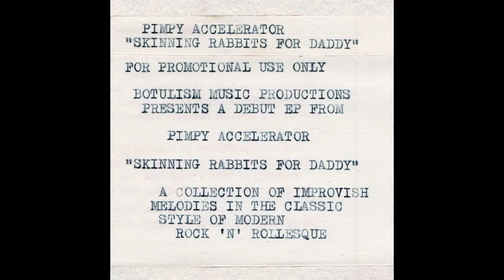SALLY MAE - by: Morgan the Lotus vs Wurlitzer